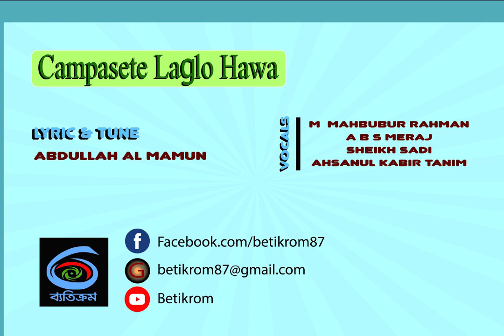Admission Test Song 2018 || ক্যাম্পাসেতে লাগলো হাওয়া || by Betikrom || Islamic University.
:::::এডমিশনের গান::::
ইসলামী বিশ্ববিদ্যালয়, বাংলাদেশ।